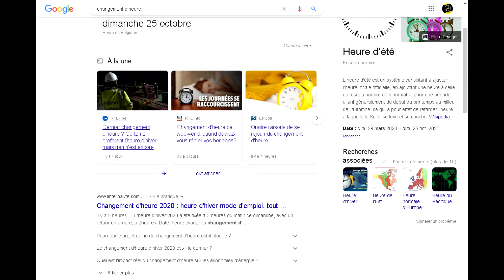Changement d'heure : Réglez les horloges ⏲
Grand changement : on passe de l'heure d'été à l'heure d'hiver aujourd'hui !
On a gagné une heure de sommeil supplémentaires et on a reculé d'heure pour le passage à l'heure d'hiver.
N'oubliez pas de régler vos appareils et vos horloges à la bonne heure dès aujourd'hui.
Une heure en moins pour ce changement d'heure ! Le prochain changement d'heure sera en Avril 2021.
Cette vidéo était un message de l'équipe de Homer THE SHOW, merci de votre compréhension ! 🥰